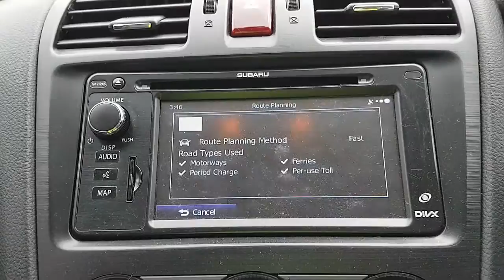WRECKING 2013 SUBARU XV 2.0/SAT NAV AUTOMATIC (C29597)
We are currently wrecking this 2013 SUBARU XV 2.0/SAT NAV AUTOMATIC (C29597).